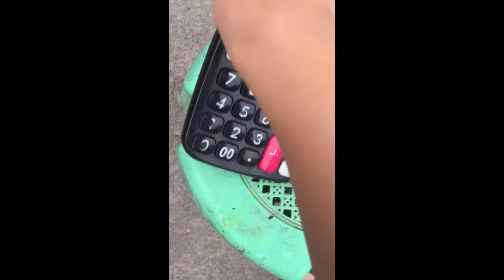Tech Destroyer - Calculator (Audio Sync Fix Repost)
just remembered this series out of the blue, so I destroyed a calculator
(this is a repost, I had to fix audio sync issues)